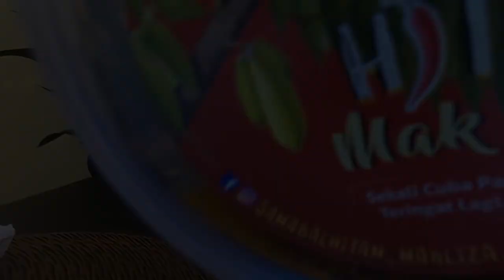🔴CSH 5: SAMBAL HITAM MAK LIZA ORIGINAL PAHANG (mukbang malaysia)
[[ SAMBAL PAHANG MAK LIZA ]]

‼️Original pahang - orang Pahang yang Bikin

❗️Kami menggunakan BELIMBING BULUH

‼️WAJIB untuk penggemar PEDAS !!!

❗️Pilihan Ikan bilis yang TERbaik untuk campuran + Garing. KRUuupppp.. bila digigit

‼️‼️Kena rasa sebelum Bulan Puasa Menjelma Tiba sebab sambal ni ! Boleh dimakan hampir dengan semua makanan lainnn !!!, Sesuai untuk Juadah Berbuka

❗️yang jenis tak keluar Lunch, buat bekal dekat office pun boleh, Letak dkat meja(Room Temperature) bila lapar makan dengan roti 😜

{Harga Promo sempena Ramadhan}
Harga: Rm 20/pack (FOC Deliver area Putrajaya & Cyberjaya)

kawasan (Area Bangi & kajang) Rm 3.00 ditambah untuk kos penghantaran
Jika sekitar Selangor, Mai PM tepi tengok kawasan mana kita nak Pi.